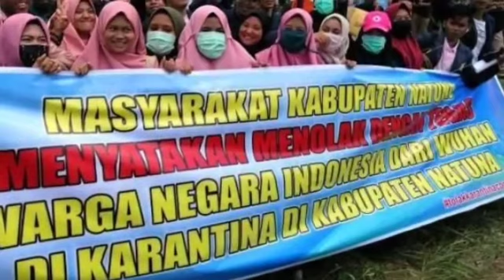WNI dari Wu-h4n Tiba di Natuna, Kerus-uhan Pecah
Dua pesawat milik TNI AU jenis Boeing 737 sudah mendarat Ranai. Dua pesawat mendarat pukul 11.22 WIB dan 11.05 WIB. Gelombang terakhir akan datang menggunakan Pesawat Hercules.